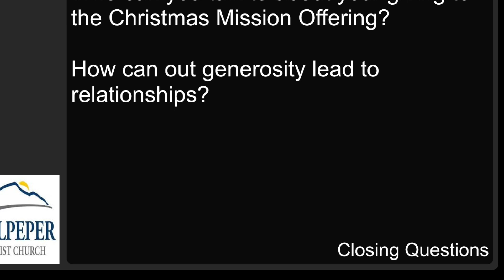Christmas Mission Offering -2021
Find out how we can impact the world through our generosity.